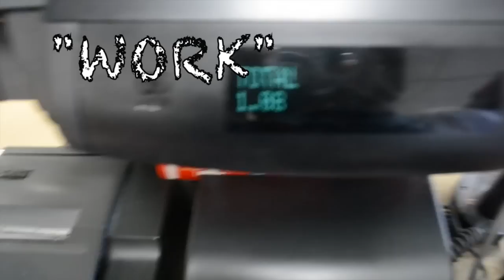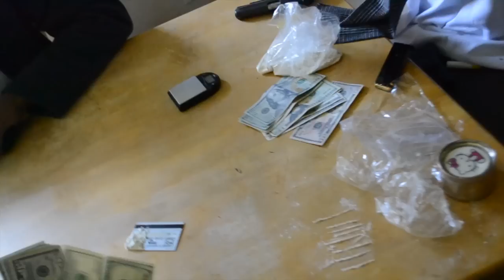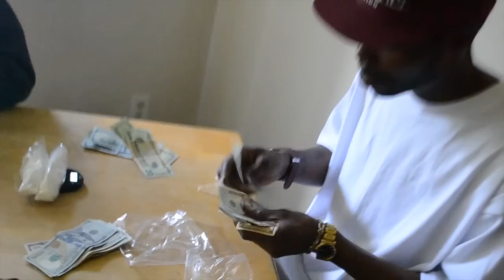FAME COACH DA GAME COACH - "WORK"